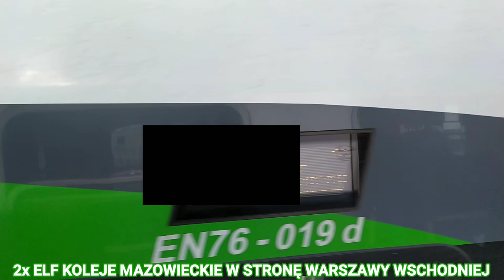Jazda równoległa i 3 mijanki w ciągu 3 minut | Most Średnicowy | TLK Małopolska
Przejazd przez most średnicowy w Warszawie pociągiem TLK53101 "Małopolska". Materiał nakręcony pomiędzy przystankami Warszawa Wschodnia - Warszawa Powiśle. Jedna jazda równoległa ze składem złożonym z dwóch 14We jeżdżących dla SKM Warszawa i 3 mijanki - 2x Impuls SKM, Elf KM, Elf SKM Warszawa. Zapraszam do oglądania